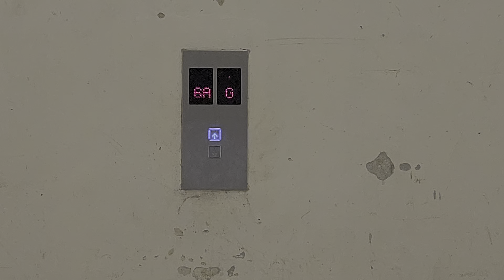MS Elevator @ Aman Central, Alor Setar, Kedah (part 3/3)